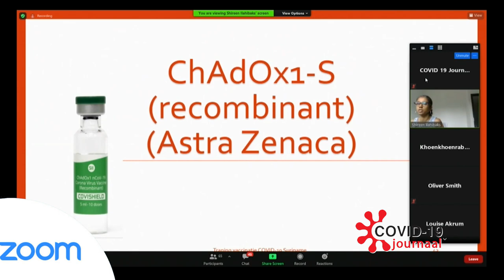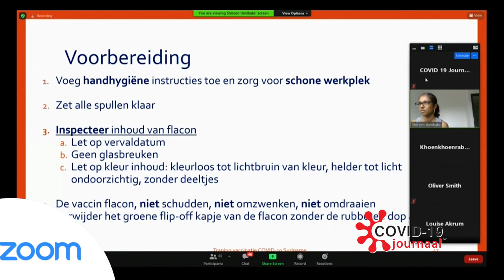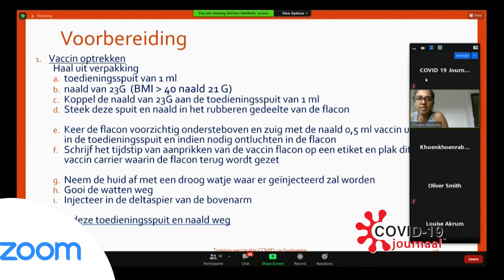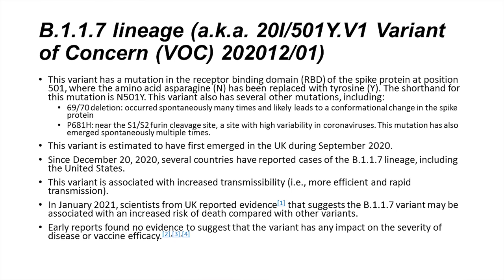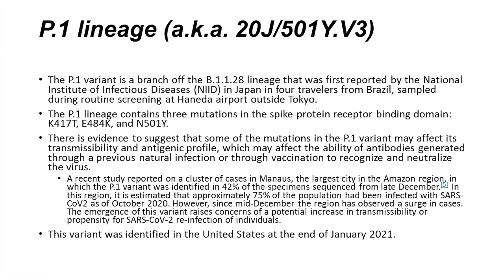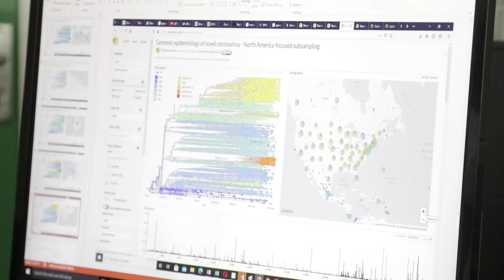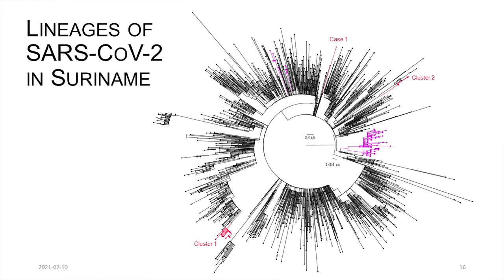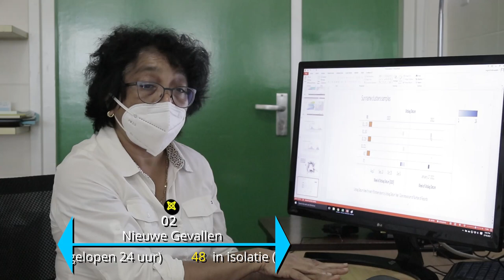COVID-19 JOURNAAL AFLEVERING 150, DD 21 FEBRUARI 2021